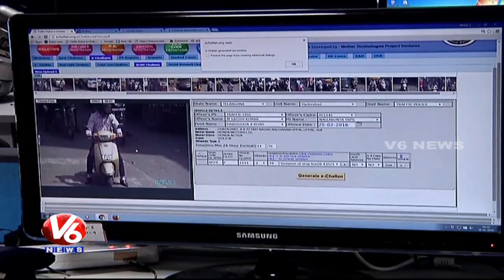Hyderabad Traffic Police Focus On Pending Challans | Conducts Special Drives | V6 News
Hyderabad Traffic Police Focus On Pending Challans.